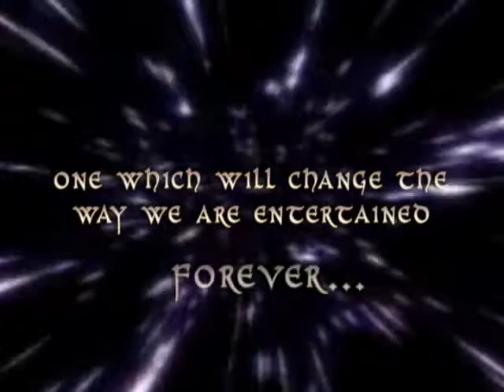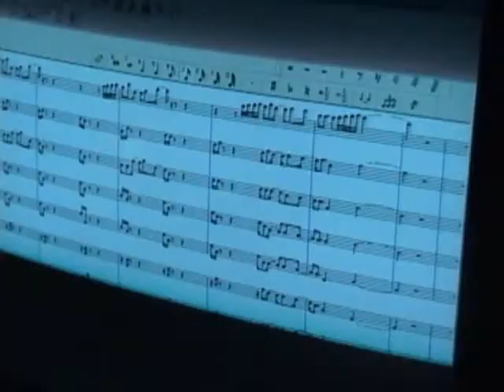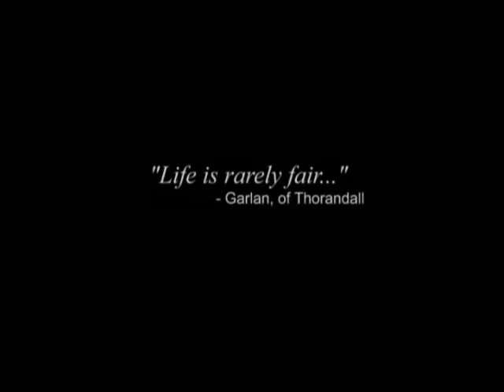Spellbound The Musical Adventure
Production Trailer for the new musical, Spellbound.  Book, Music, Lyrics and Orchestrations by P.Deakin & C. De Gré.